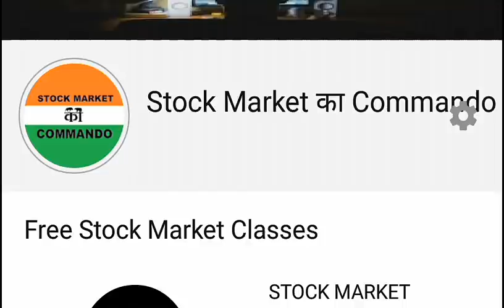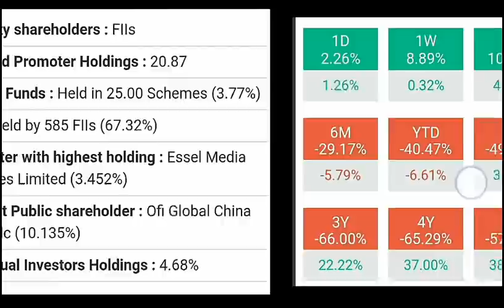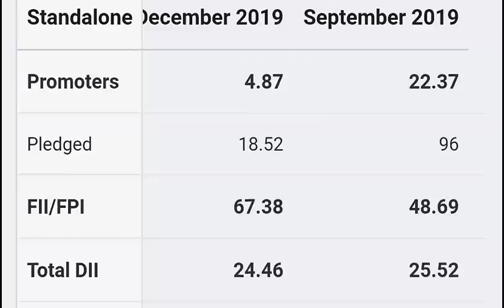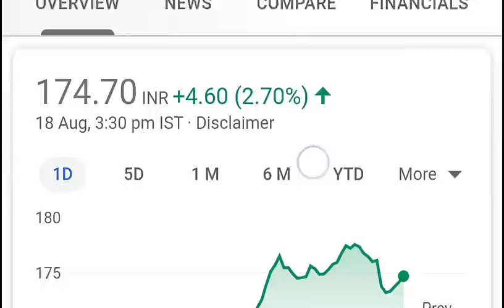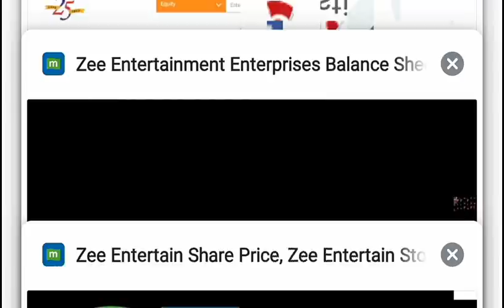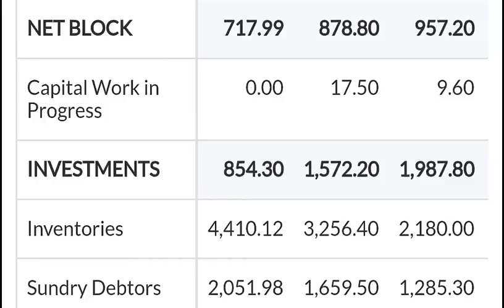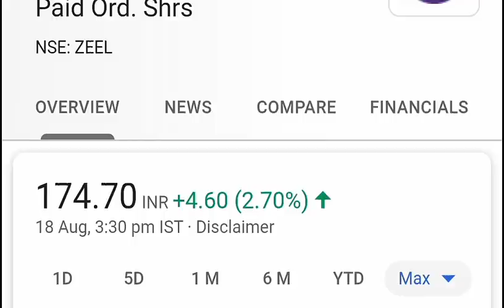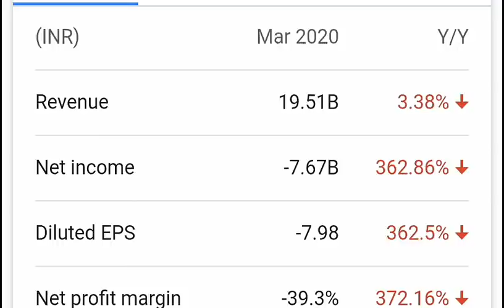तुरंत ALERT हो जाओ इस STOCKS में ⚫ Retail Investors be aware ⚫Latest Stock Market News in Hindi SMKC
Thank u :)

ty :)